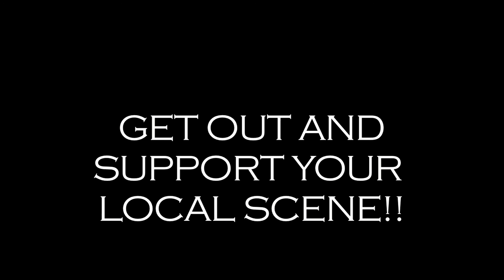Red Moth Records EPK 2013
RED MOTH RECORDS CEO Stephen T. Barton talks business philosophy, And what is to come in 2013